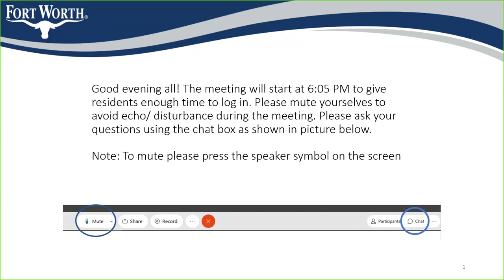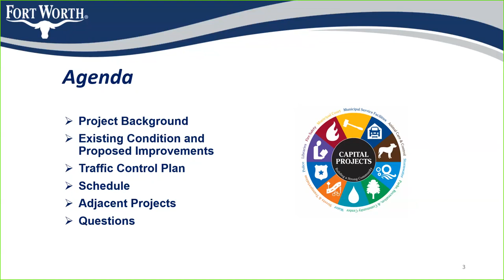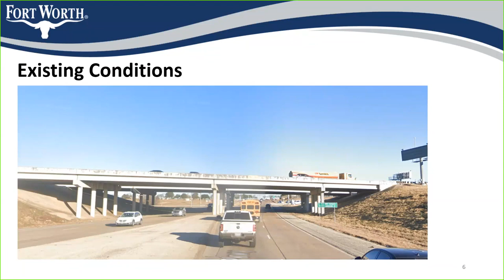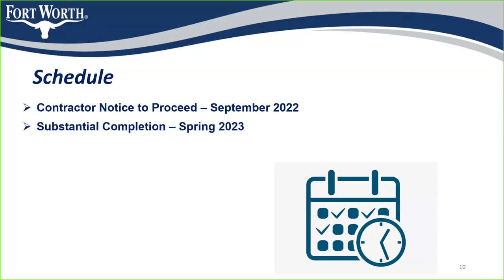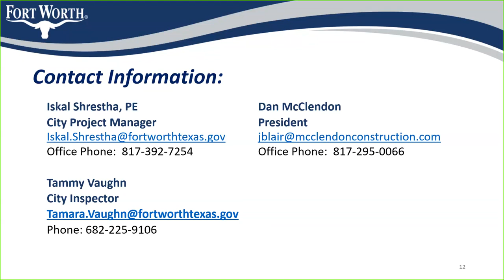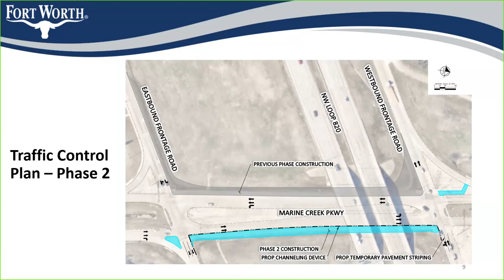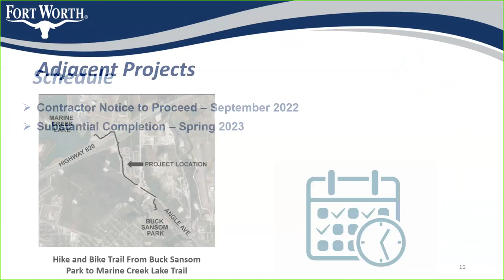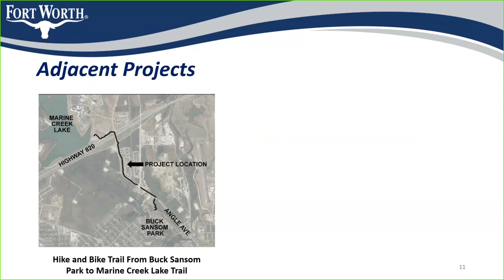Marine Creek Parkway at NW Loop 820 Intersection Improvements Community Meeting, August 17, 2022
Marine Creek Parkway at NW Loop 820 Intersection Improvements Community Meeting held Wednesday, August 17, 2022.